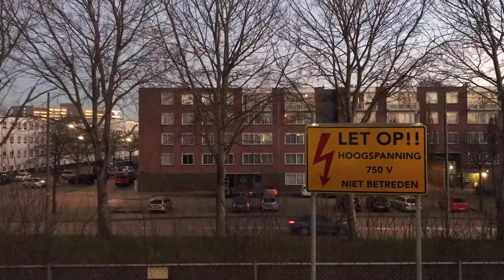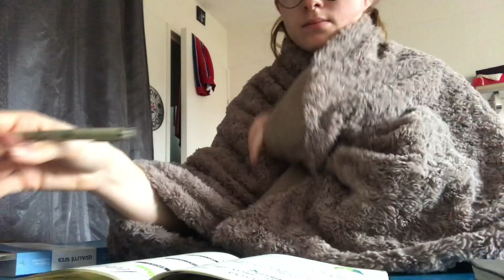Productivité, Expo & Influenceurs virtuels - Au'riginalité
Une semaine de vacances, au mois de Mars à travailler, trier, ranger et parler.
Clique sur "Plus" pour en savoir davantage !